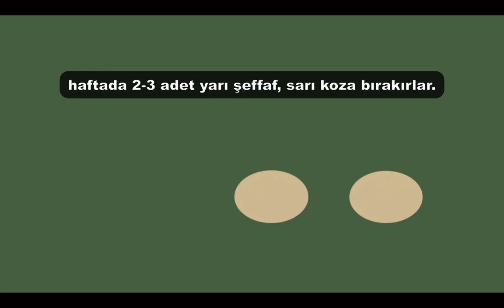Solucan Gübresi | Solucanlar Atıklarımızı Nasıl Gübreye çevirirler? TR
Solucan Gübresi Nedir?
Solucan Gübresi Nasıl Üretilir?
Solucan Gübresi Hakında Merak Edilenler!

Ürettiğimiz besinlerin neredeyse 3'te 1'i çöplere gidiyor. Aslında dünyadaki neredeyse en sessiz, sakin, çalışkan hayvanlar Solucanlar, yiyecek atıklarımızı yüksek kaliteli organik gübreye Solucan Gübresi'ne (Vermikompost) çeviriyorlar.

Matthew Ross, dünyanın en saygın bilgi paylaşım platformu TED'in Eğitim Portalı TED-Ed'de Solucan Gübresi ve KompostBox ile ilgili paylaştığı dersinde, evlerde organik mutfak atıklarının nasıl geri dönüştürüldüğü ve nasıl girişimciler için bir iş fırsatı olduğunu anlatmış...

Siz de Evsel Organik Mutfak Atıklarınızı yerinde ve tam geri dönüşüm yaparak, yüksek kaliteli organik gübreye dönüştürmek istiyorsanız:
ve adresine girip, Ekosol evsel organik atıklar geri dönüşüm ünitemiz EkosolFarm KompostBox®'ı inceleyebilirsiniz.

Nearly one third of our food ends up in the trash can. There is hope, however, in the form of worms, which naturally convert organic waste into fertilizer. Matthew Ross details the steps we can all take to vermicompost at home -- and why it makes good business sense to do so.